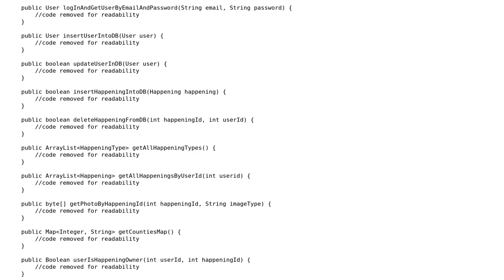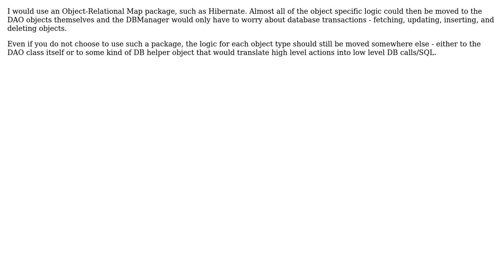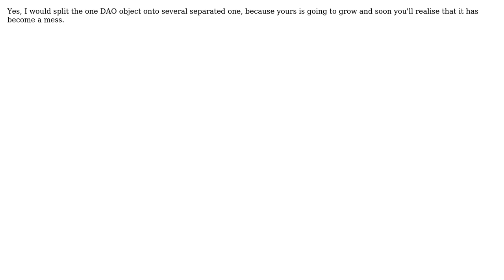Code Review: DAO for happenings registration website (3 Solutions!!)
Code Review: DAO for happenings registration website